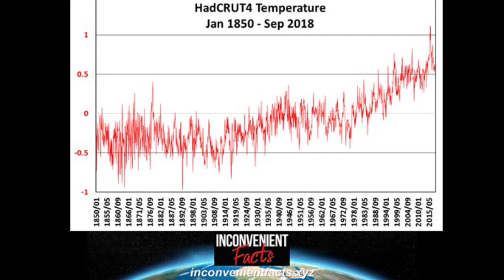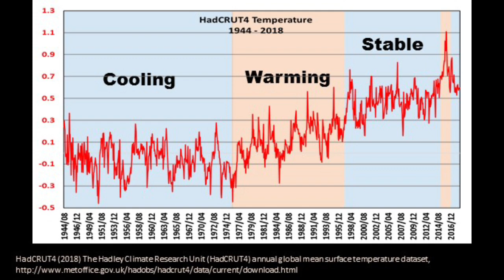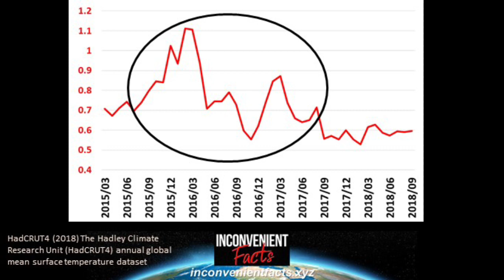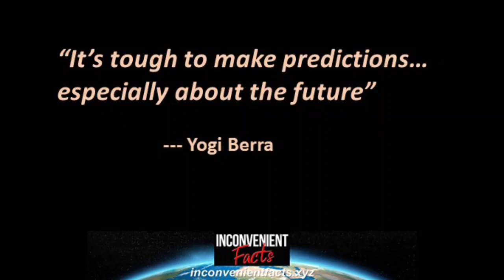Recent temperature history puts the lie to CO2 driven warming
Carbon dioxide emissions began to rise in earnest in the post WWII economic boom of the mid-1940s and since that time nearly 70% of the period has experienced either cooling or stable temperatures.